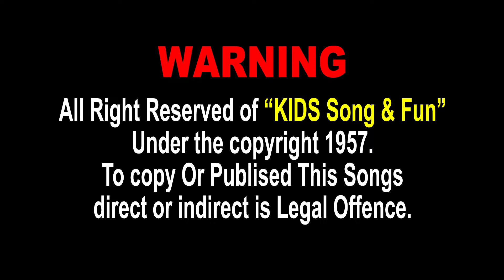Taraliya Tam Tam Thay | Bal Geet | Cartoon Video | ગુજરાતી બાળગીત | તારલિયા ટમ ટમ થાય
Presenting : Taraliya Tam Tam Thay | Bal Geet | Cartoon Video | ગુજરાતી બાળગીત | તારલિયા ટમ ટમ થાય |

Song : Taraliya Tam Tam Thay
Singer : Ruchita Prajapati
Lyrics : Pratap Sodhha
Genre : Gujarati Kids Song
Label : Ganesh Digital

Song : Ramva Aavi Rupadi Pari
Singer : Ruchita Prajapati
Lyrics : Pratap Sodhha

Song :    Manito Mor Maro Manito Mor
Singer : Hetalben Nagarsheth
Lyrics : Pratap Sodhha

તારલા રે તારલા ચમકે છે આભમાં
ઊંચે આકાશમાં નીલા ગગનમાં
તારલિયા ટમ ટમ થાય હારે મારુ હૈયુ હરખાય છે (2)
તારલા રે તારલા ચમકે છે આભમાં (2)

હાથમાં લીધી છાબડી તારલા વીણવા નીકળી
ગણ્યા ગણ્યા નઈ વીણ્યા વીણાય નઈ
છાબલડી ઊભરાઈ જાય હારે મારુ હૈયું હરખાય છે

પંખીડાને પૂછતી એના કાનમાં હું કહેતી
ઉંચે આકાશ જોતી મારો સંદેશો કહેતી
ક્યાં છે તારલિયાનો દેશ હારે મારુ હૈયુ હરખાય છે (2)
તારલા રે તારલા ચમકે છે આભમાં (3)